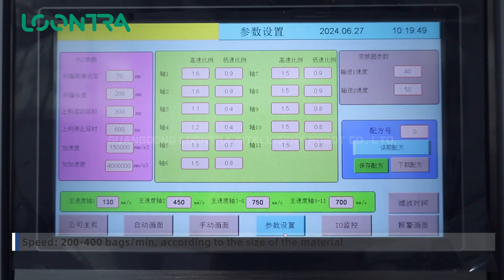automatic counting packing machine vertical packing machine